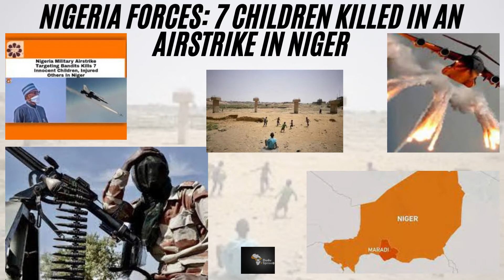Top Stories (22-2-22)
$5billion cash import  in December to Russia

Saudi Arabia wins its first women international match

38 sentence to death over 2008 Ahmedabad bomb attack

Africa rules the world's video game market

Storm Eunice: Kenyans praise pilots for a smooth landing

Mali: transitional government to rule for 5 years

SWEDD project enters 2nd phase in Cameron

Nigeria forces: 7 children killed in an airstrike in Niger

Appeal Court's Judge escapes kidnap attempt

Do you wish to support us?